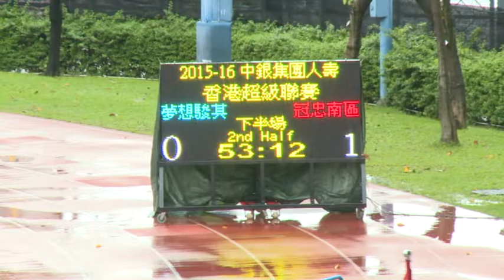Leônidas em Hong Kong jogo 2/parte 3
Trechos sem edição dos jogos do meia-atacante Leônidas pelo Dreams Metro Gallery de Hong Kong.